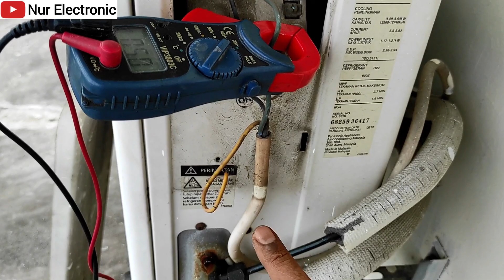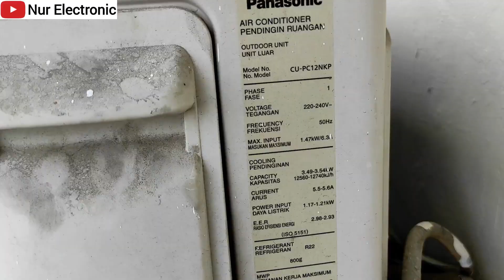AC Panasonic tidak dingin hanya keluar angin saja